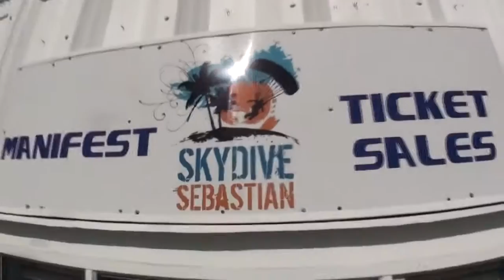Skydive Sebastian Tawnie's Skydive